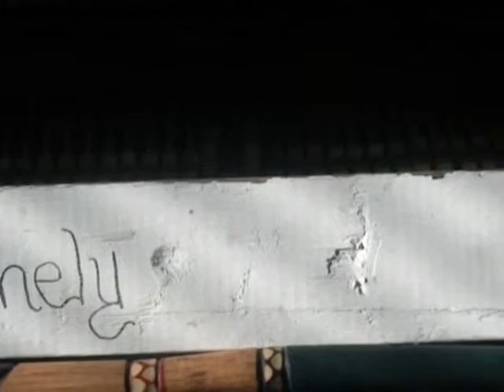A Lovely Lonely Light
Eastie One Minute Film Fest